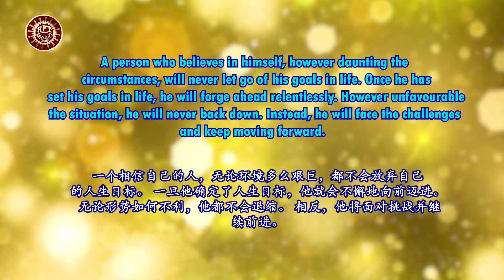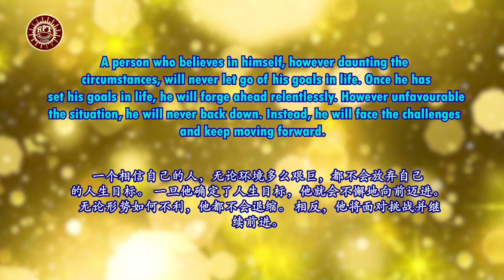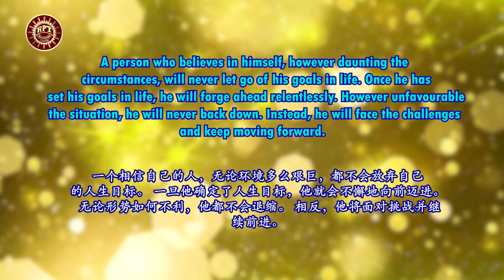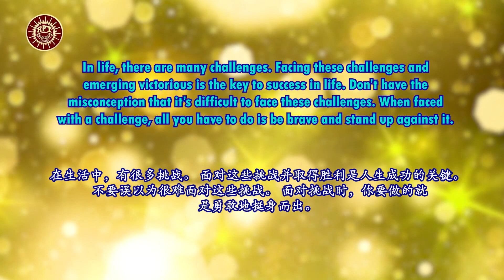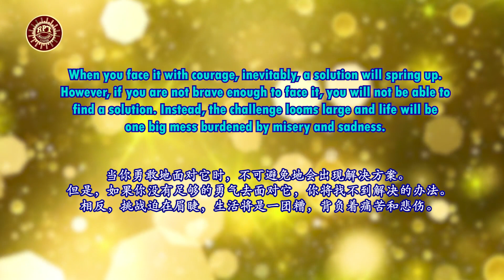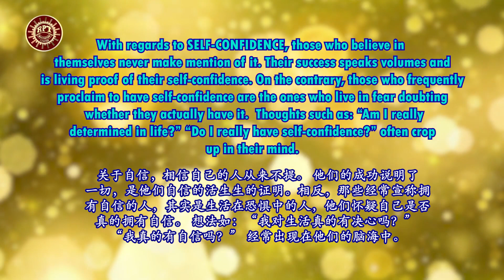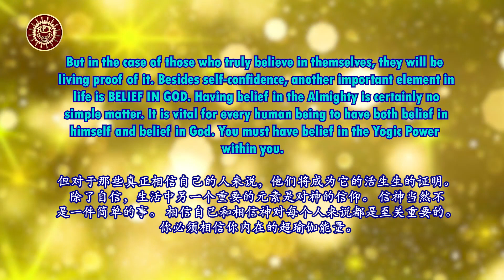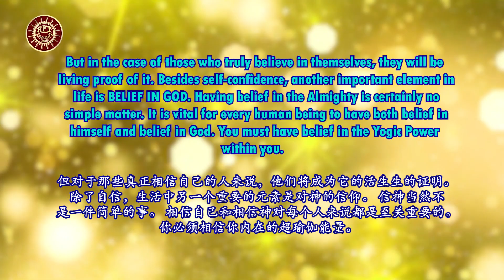RPT Dato' Sri Guruji's Words of Wisdom 05 02 2023